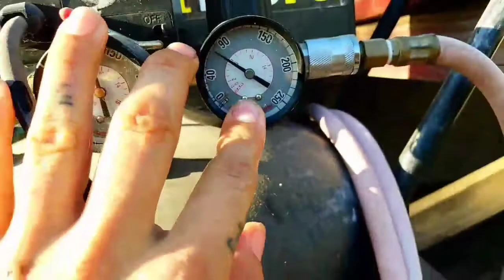Custom Oakley Batwolf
Took some time this weekend to customize my Oakley Batwolf sunglasses. Had some extra paint left over from when I painted my truck,  so decided to match glasses.

Color is Royal Blue Metallic

Thank you guys so much for watching, and please leave me a comment to let me know what you think.
Also,  I want to give a big thanks to all my subscribers; thank you for supporting my channel!